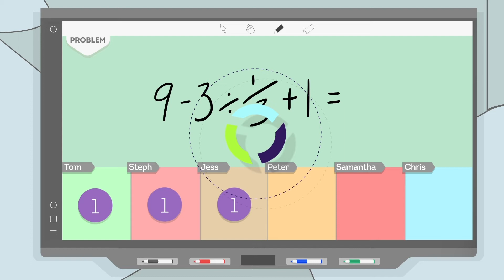Business As Usual - Canon Education Solutions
Canon has solutions tailored to suit different industries. This time we focus on the education sector, showing how SMART interactive displays can change the way students engage with learning.